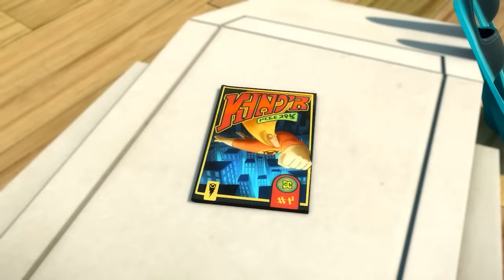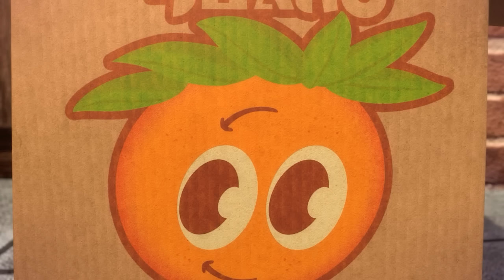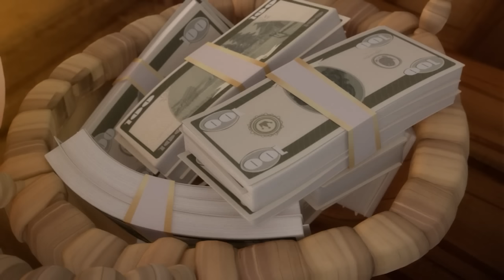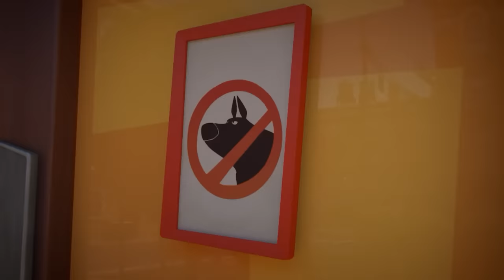RABBIDS INVASION | 1H The Rabbids Are Flying ! | Cartoon for kids | Animaj Kids